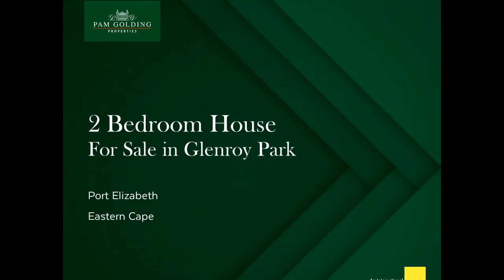2 bedroom house for sale in Glenroy Park | Pam Golding Properties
This beautiful home is situated in the Baltimore Circle Complex in the popular suburb of Glenroy Park. It is the perfect home for a young family or else it would be ideal as retirement home.
The house offers open plan living area and kitchen. The kitchen has ample built- in cupboards; undercounter oven and hob. It leads to the scullery, again with ample built- in cupboards and a second water point for either washing machine or dishwasher. Both bathrooms both offer top finishes and both bedrooms have ample built in cupboards. The smaller bedroom has a TV port. The living area is spacious and open with stacker doors onto a beautiful lawn and succulent garden, which is low maintenance. There is an indoor braai, which is perfect for the cold Winter days.
Baltimore Circle Complex is situated within close proximity to all amenities as well as a beautiful nursery. The complex has remote controlled entrance gates and all perimeter walls has electric fencing. Baltimore Circle is very well maintained and levies are low.